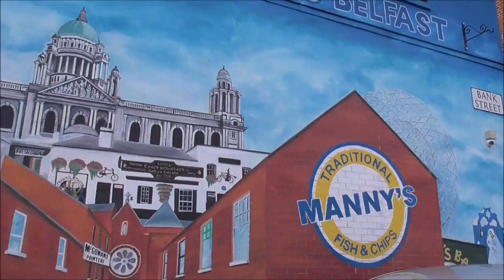Church Lane Bank St Manny Belfast Street Art 2020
More 2020 street art, this time on the junction of Church lane and Bank street. Here we have a nice piece celebrating Belfast and Manny's Traditional Fish and Chip Shop.